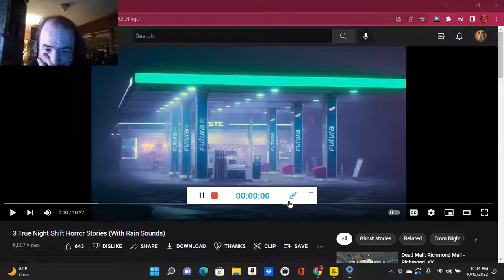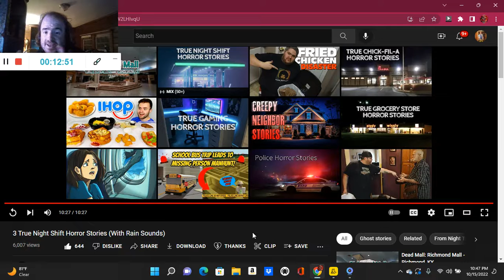3 True Night Shift Horror Stories (With Rain Sounds) (Reaction; #2309)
Another Reaction;

Shoutout to @nighttimespooks

Drop A Like for more @nighttimespooks Reactions;